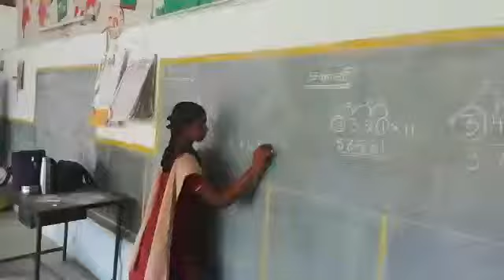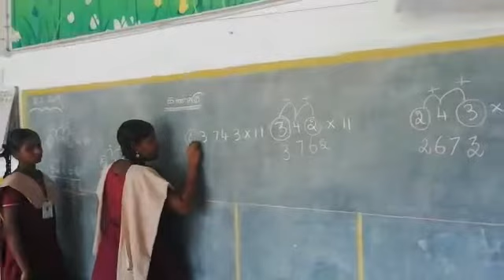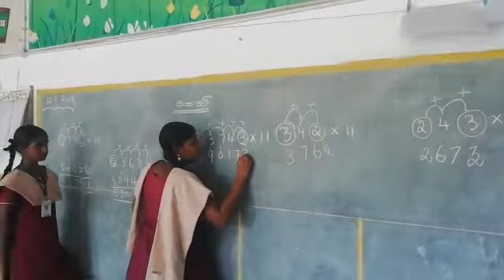13 March 2019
Video from pethuraja